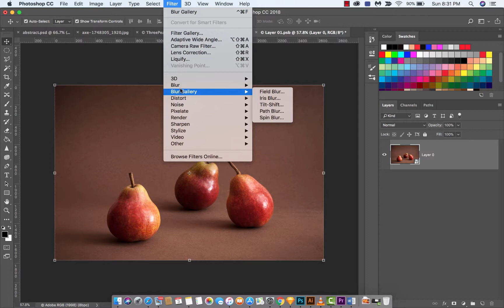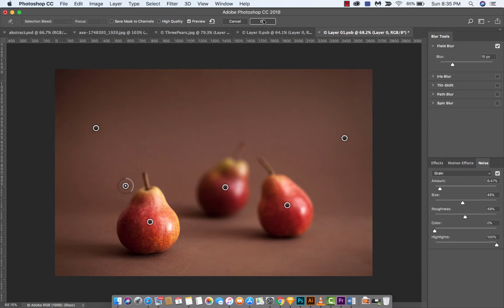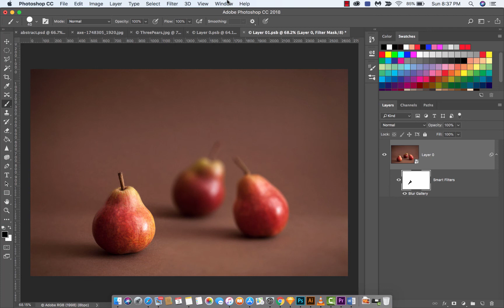Adobe Photoshop CC - How to create depth of field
Here is a quick tutorial showing you how to create a depth of field effect inside Adobe photoshop CC 2018.  I used the field blur effect along with multiple pins and varying degrees of blur.